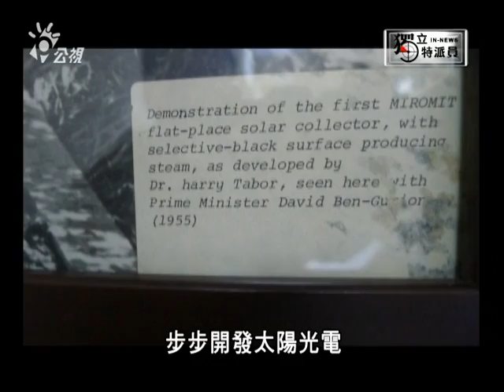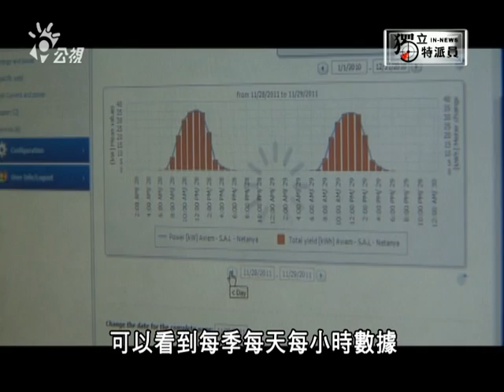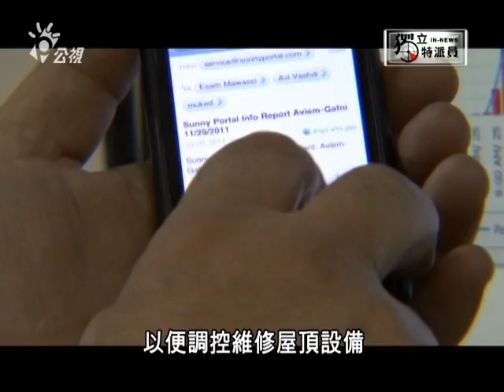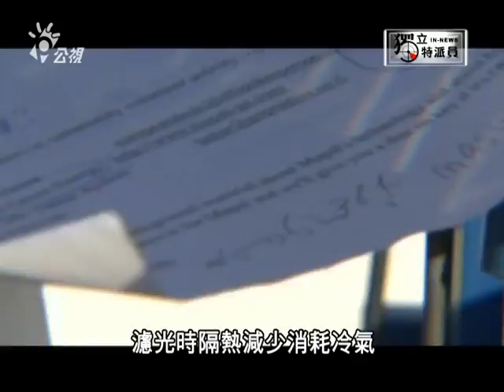獨立特派員230集{集光變現}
以色列二次大戰後建國，
從荒蕪中慢慢打造出今日的農業富庶景觀，
他們的滴灌系統世界有名，減少水資源威脅。
但另一項生存基本條件，電，也是大麻煩。被回教世界孤立的以色列不想受產油國威脅，所以就從太陽找出路，他們的國父本古里昂就是一個率先研究太陽能的先知先行者。獨立特派員繼續帶您尋找新能源讓地球活起來。